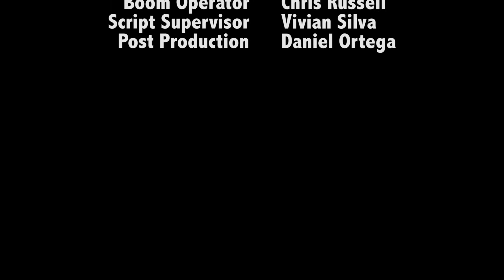Captives - Short Film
A student short film based off a script called 'Steak or Chicken' for our media class.